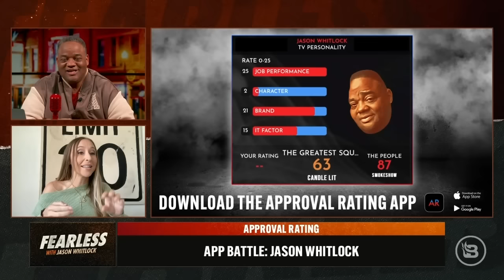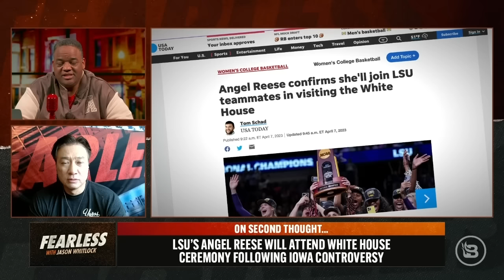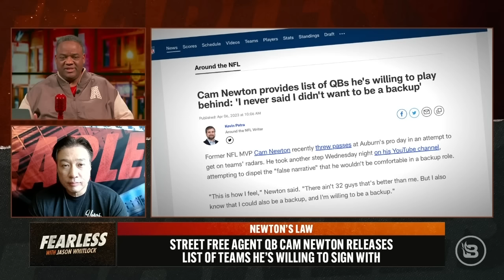‘The Tennessee Three’ Use Covenant School Shooting to Elevate Themselves, Divide America | Ep 420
“Is it a coincidence that leftists always seem to use dead children to advance their agenda?” The political theater happening inside the Tennessee House of Representatives is the reality show version of the HBO documentary series “Paradise Lost.” Both shows feature three individuals who used dead children to elevate their profiles. Justin Jones, Justin Pearson, and Gloria Johnson led a protest during a state legislature session that turned the conversation away from the act of transgender terrorism committed just days earlier and crafted a narrative around their martyrdom for gun control. “Justin Jones, Justin Pearson, and Gloria Johnson, three members of the Tennessee House, have made themselves the faces and victims of the Nashville Covenant School massacre.” Jones and Pearson were expelled for their violations of House rules. Johnson retained her seat by one vote. Jones and Pearson are black. Johnson is white. Now the national conversation is about the racist Tennessee House of Representatives — not the thwarted plan of a transgender teenager to attack churches in Colorado. Do you see a trend? Robby Starbuck does. The conservative media personality joins Jason to discuss the controversy surrounding “the Tennessee Three.” Plus, Jason welcomes the “Korean Cosell,” Steve Kim, to discuss Cam Newton’s delusions of grandeur, Angel Reese’s hypocrisy, and more trans violence against women’s sports advocate Riley Gaines. And Jason welcomes four more “Fearless” fans for an Approval Ratings App Battle.

to get your tickets! See you at RocketTown in Nashville, TN | 04/15/23

SHOW OUTLINE
00:00 Intro
07:56 Approval Ratings with Fearless Soldiers
28:46 Steve Kim: The Korean Cosell
48:54 FIRESTARTER
58:51 Special Guest Robby Starbuck

Even with Roe v. Wade overturned, the #1 killer of infants is still abortion. It takes nearly 1 million lives per year in the U.S. alone. Our goal this year is to rescue 70,000 babies' lives, but we can only do this with your help. Please join us! Dial pound-two-five-zero and say the keyword, "BABY" OR - go

Army!”